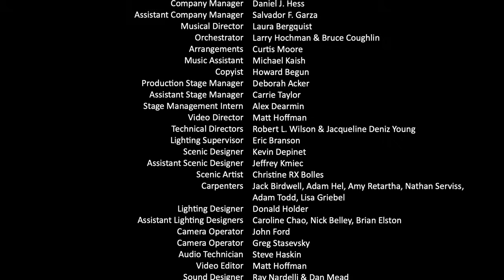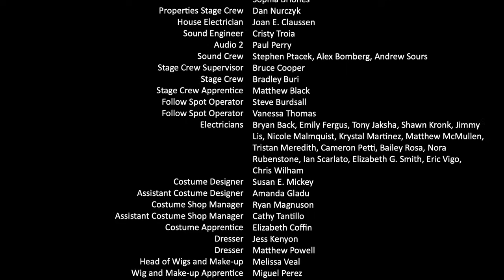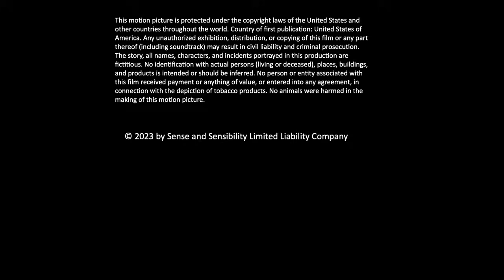Sense and Sensibility (Official Film)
STREAMING MUSICALS PRESENTS:

Sense and Sensibility is one of Jane Austen's most popular novels. In this theatrical adaptation, it comes to life with Paul Gordon's Music (Tony Nominated Composer) Austen fans will love this musical about the beloved Dashwoods and the show's familiar themes of family conflicts, money problems, and thwarted courtships. Filmed  by HMS MEDIA, INC.

The Chicago Shakespeare Theater production of
SENSE & SENSIBILITY

in the Jentes Family Courtyard Theater at Chicago Shakespeare
book, music, and lyrics by Paul Gordon
directed by Barbara Gaines